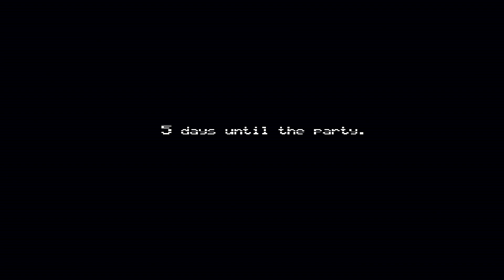Small Murder Robots || FNAF 4 EP 1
In today's video; We continued the Five Nights at Freddy's anthology; with the First video of the Fourth game.

Anyway.
I hope you enjoy and before I leave. If you like what you see and wish to see more; I've culminated a cabal of similar content, if not just like this. and also I'll post new videos once a week on Sunday at 5:00 PM GMT. although I would like to post more, unfortunately, due to time restraints, I can only, make the aforementioned arrangement. I do apologize for the wait between uploads.

Upload Schedule:
I will aim for once-a-week uploads on Sunday at 5:00 PM GMT

If you're reading this, Then that means I am impressed with your vehement astuteness; For reading the entire description.